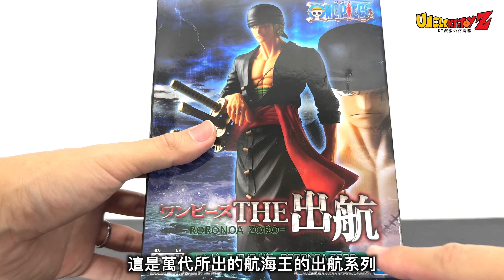【開箱】這個臉到底是不是正常的@@? THE出航 索隆｜KT叔叔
齁齁～感謝大家來看KT叔叔公仔開箱頻道～
👇歡迎大家透過加入會員的方式來支持KT叔叔持續製作影片！